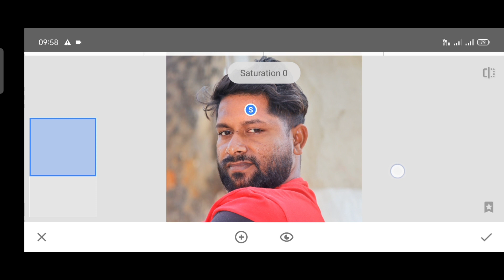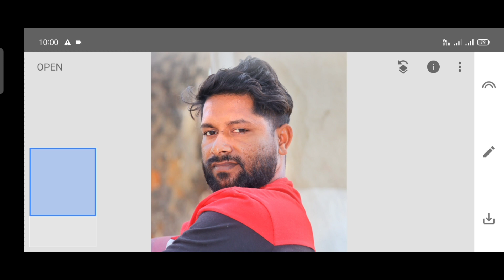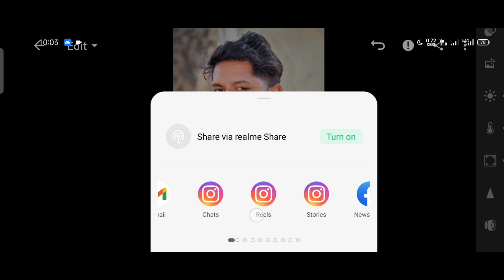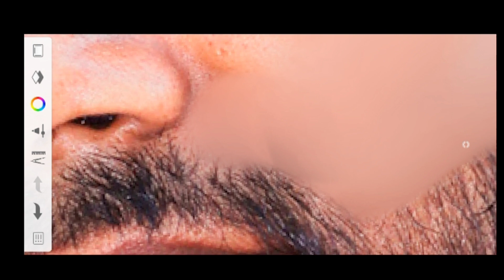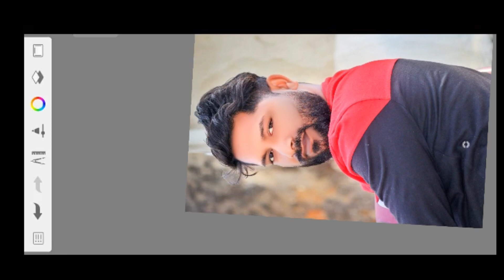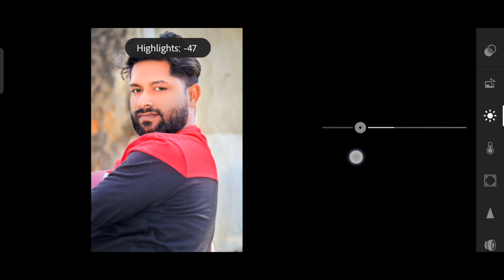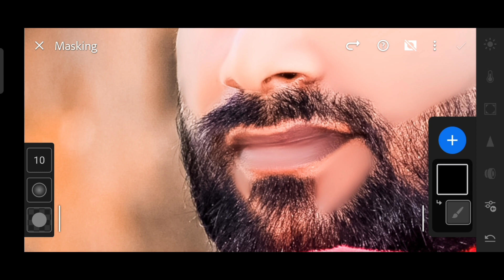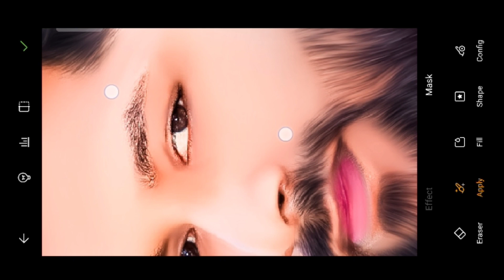Autodesk sketchbook face smooth editing||HDR face smooth secret trick editing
Oily Smooth Skin HDR secret trick 🤫 face  smooth editing | photo editing| sketchbook editing

Lightroom mobile colour grading | Lightroom New realistic colour grading photo editing

HDR Autodesk Face Smooth Kaise kare || Face ko smooth full HD kaise kare || Face Smooth Tutorials

face smooth
autodesk sketchbook
face smooth
photo editing
oily smooth skin hdr secret tricks
sketchbook editing
sketchbook photo editing
autodesk sketchbook
face smooth
face ko gora kaise kare autodesk me
autodesk sketchbook face gora kaise kare
oil paint face smooth photo editing
face ko smooth aur gora kaise karen

                             Tag Related
face smooth editing
face smooth
autodesk sketchbook
face smooth
photo editing
sketchbook editing
sketchbook photo editing
autodesk sketchbook